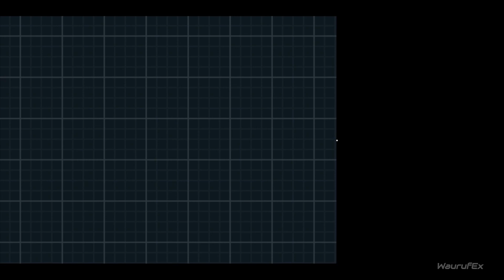Pokémon Black Version 2 NDS Gameplay Walkthrough Part 21 [No Commentary]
Join us on an epic journey through the Unova region in Pokémon Black 2. This no-commentary gameplay walkthrough will take you on an adventure as you explore different cities, towns, and routes, catch new Pokémon, and battle your way to become the ultimate Pokémon champion. With stunning graphics and an engaging storyline, you'll be fully immersed in the game as you encounter various trainers and gym leaders along the way. So sit back, relax, and let us guide you through this thrilling world of Pokémon. Let's catch 'em all!